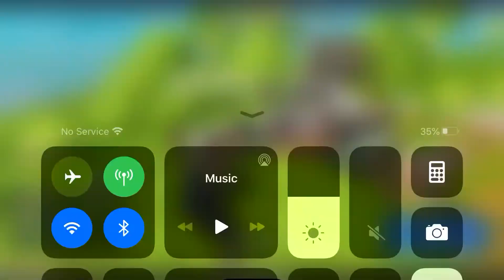Hit sick sniper shots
8elims